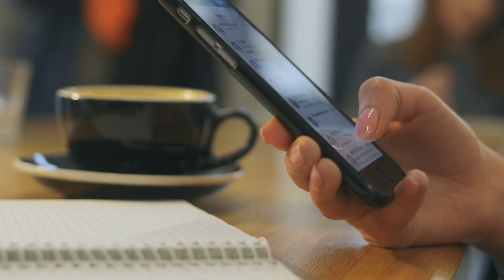Alien Artifacts - The Outer Dimensions (Official Trailer)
As modern science strives to catch-up with the technological marvels of the ancient world, the evidence and research becomes ever more stupefying.

Our notions of human evolution and civilization timelines are being turned upside down like never before. From the massive blocks in Lebanon, to the Dogu, small humanoid figures found in Japan resembling Aliens, to the astonishing stonework at Puma Punku and much more, explore the artifacts that continue confounding scientists and archaeologists alike.